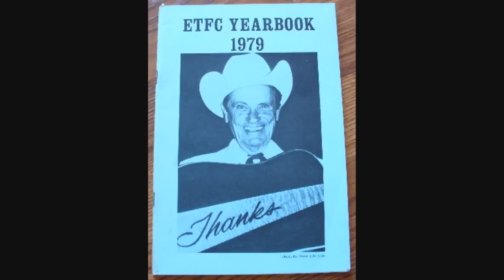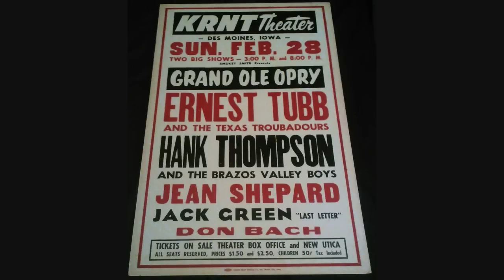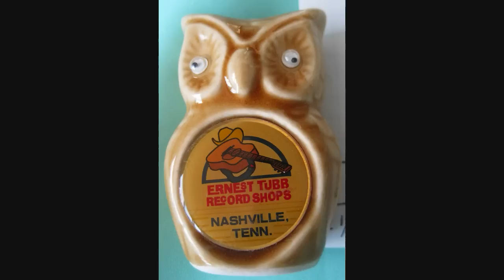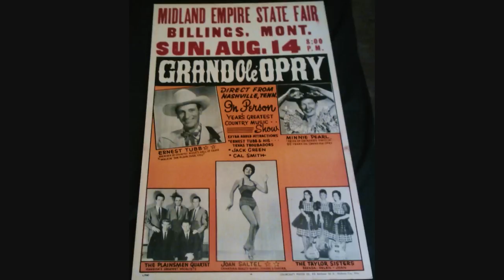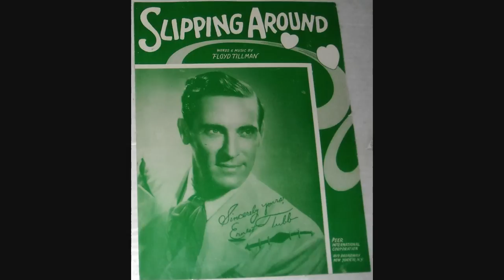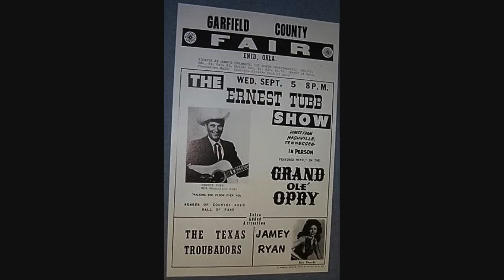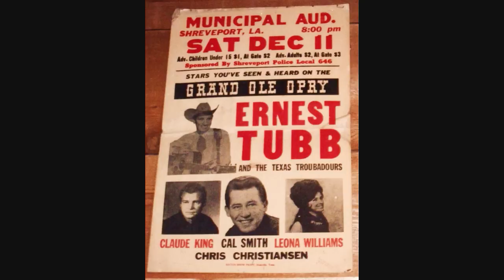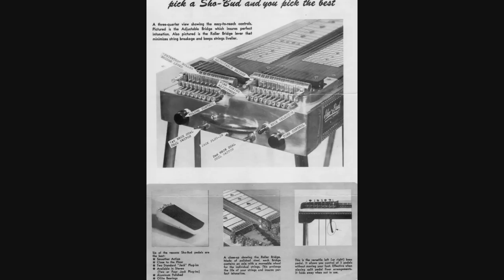Ernest Tubb ~ Another Story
Got a request for this one from YouTuber michael evans.
If you want an example of how much E.T.'s voice changed in the mid 60's compare track 3, Lots of Luck, to track 4 Apartment #9.
Track 3 was recorded Jan. of 65' and track 4 in Jan. 67'.

Tracks
 1."In the Jailhouse Now" (Jimmie Rodgers)
 2."Another Story" (Arlie Duff)
 3."Lots of Luck" (Roger Miller)
 4."Apartment No. 9" (Johnny Paycheck, Bobby Austin)
 5."Loose Talk" (Freddie Hart, Ann Lucas)
 6."Yesterday's Winner Is a Loser Today" (Ernest Tubb, Jesse Rogers, Jimmie Skinner)
 7."Taking It Easy Here" (Ernie Lee)
 8."You Beat All I Ever Saw" (Johnny Cash)
 9."Waltz Across Texas" (Talmadge Tubb)
 10."I Never Had the One I Wanted" (Claude Gray, Jimmy Louis, Sheb Wooley)
 11."There's No Room in My Heart" (Fred Rose, Zeb Turner)
 12."Bring Your Heart Home" (Tom T. Hall)

Session Info.

January 12 1965 ~ Columbia Recording Studio, 804 16th Ave. South, Nashville 3, TN - Ernest Tubb &Texas Troubadours (Leon Rhodes, Cal Smith, Jerry Shook, Buddy Charleton, Jack Drake, Jack Greene, Jerry Smith. Producer: Owen Bradley)
  LOTS OF LUCK 31824 DL 74867

April 19 1965 ~  RCA Victor Studio, 800 17th Ave. South, Nashville, TN - Ernest Tubb & Texas Troubadours (Johnny Wiggins [*vcl], Leon Rhodes, Cal Smith, Jerry Shook, Buddy Charleton, Jack Drake, Jack Greene [+vcl], Jerry Smith. Producer: Owen Bradley)
 WALTZ ACROSS TEXAS 31824/DL 74867 DL 75006

August 11 1966  ~ RCA Victor Studio, 800 17th Ave. South, Nashville, TN - Ernest Tubb & Texas Troubadours (Leon Rhodes, Cal Smith, Jerry Shook, Buddy Charleton, Jack Drake, Jack Greene, Hargus Robbins. Producer: Owen Bradley)
  ANOTHER STORY, ANOTHER PLACE , ANOTHER TIME  32022/DL 74867 Coral CDLM 8078
  THERE'S NO ROOM IN MY HEART 32022/DL 74867

January 9 1967 ~ Columbia Recording Studio, 804 16th Ave. South, Nashville 3, TN - Ernest Tubb (Steve Chapman, Cal Smith, Jerry Shook, Buddy Charleton, Jack Drake, Jack Greene, Hargus Robbins. Producer: Owen Bradley)
  YESTERDAY'S WINNER IS A LOSER TODAY 32131/DL 74867
  IN THE JAILHOUSE NOW 32131/DL 74867

January 11 1967  ~ RCA Victor Studio, 800 17th Ave. South, Nashville 3, TN - Ernest Tubb (Steve Chapman, Cal Smith, Jerry Shook, Buddy Charleton, Jack Drake, Jack Greene, Hargus Robbins. Producer: Owen Bradley)
  BRING YOUR HEART HOME DL 74867

January 13 1967 ~ RCA Victor Studio, 800 17th Ave. South, Nashville 3, TN - Ernest Tubb (Steve Chapman, Cal Smith, Jerry Shook, Buddy Charleton, Jack Drake, Len Miller, Bill Pursell. Producer: Owen Bradley)  TAKING IT EASY HERE DL 74867  LOOSE TALK DL 74867  YOU BEAT ALL I EVER SAW DL 74867  APARTMENT NO. 9 DL 74867  I NEVER HAD THE ONE I WANTED DL 74867